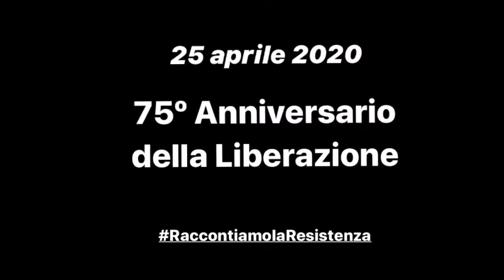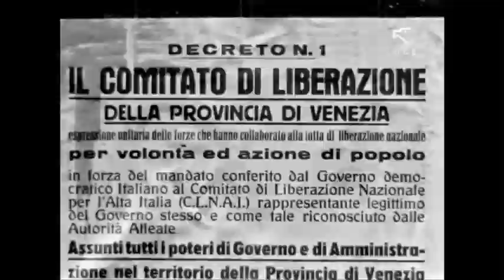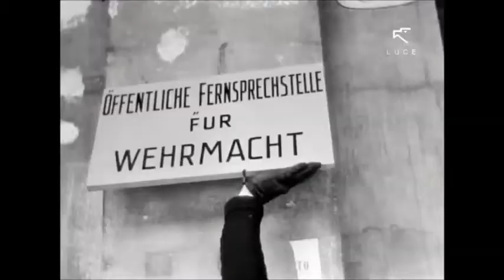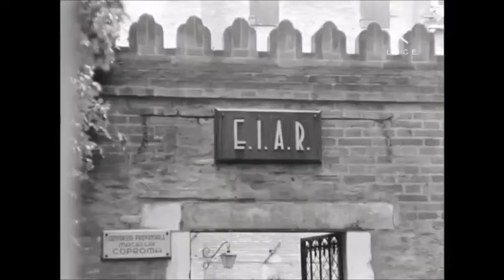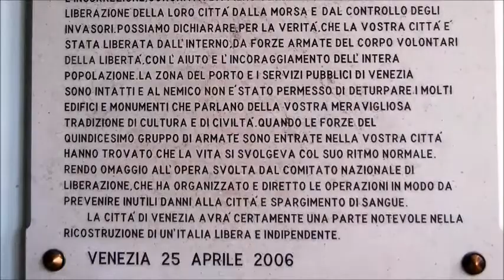Da Venezia, in onda Istituto veneziano per la storia della Resistenza e della società contemporanea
La maratona del 25aprile di RaccontiamolaResistenza arriva a Venezia. L'Iveser Venezia propone un filmato sui giorni 26-29 aprile, ovvero quelli dell'insurrezione e della liberazione della città dai nazisti e dai fascisti